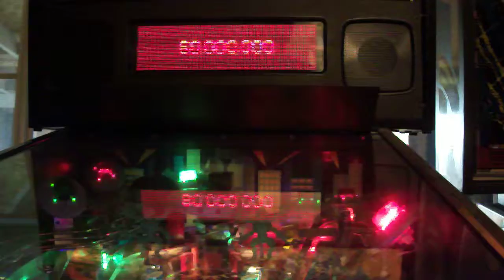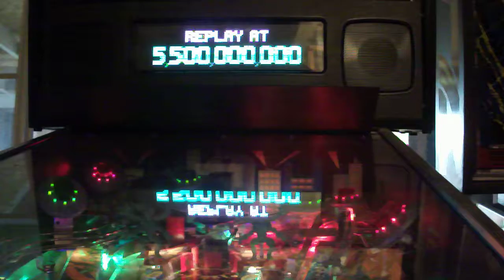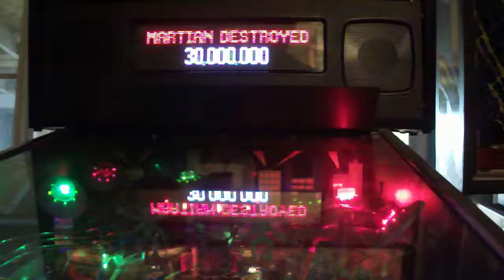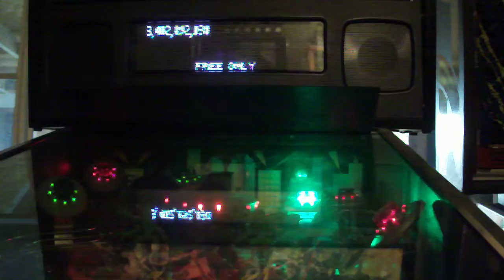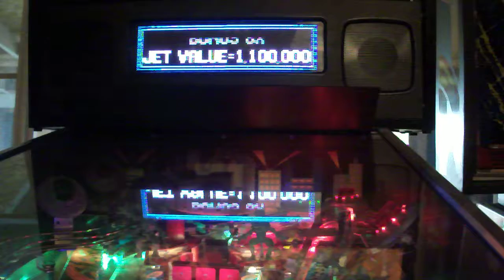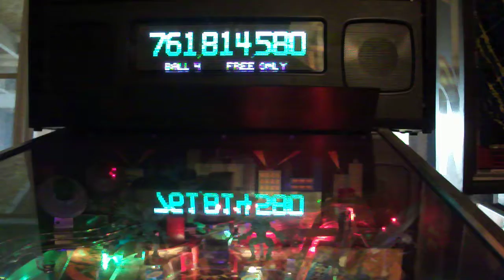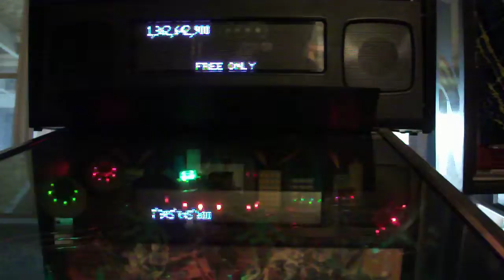AFM Pinball PIN2DMD Color Display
Colorized PIN2DMD LED Display on Bally Attack form Mars Pinball.  Plus Custom Topper.
I actually like this better than the ColorDMD LED Display which I used to have on my AFM.  The Colorization is good, and although the video doesn't show it well, the sharpness and dots look really good.  It's hard to capture LED DMDs on a video.  Anyone with tips on filming pinball DMDs please comment. This is not a demonstration of how to play pinball. Lol.